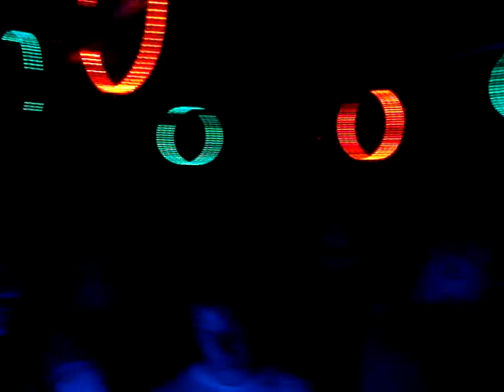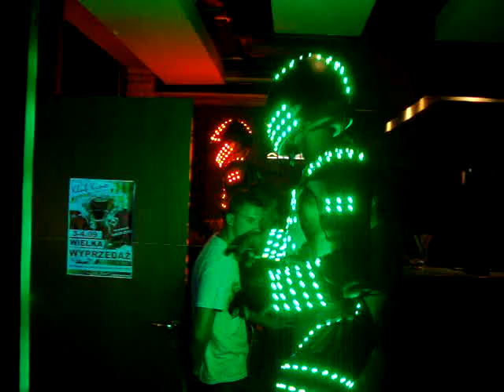Kosmiczne zakończenie wakacji 2010 w Klubie Kino